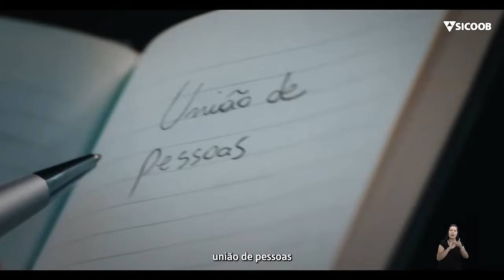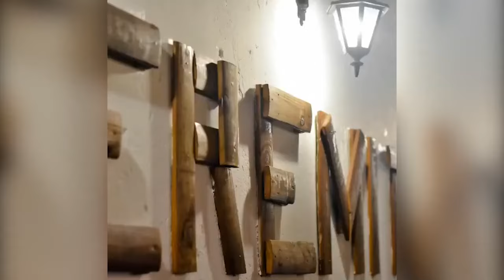Programa PLENA ESPORTES - 03 - 07 - 2024